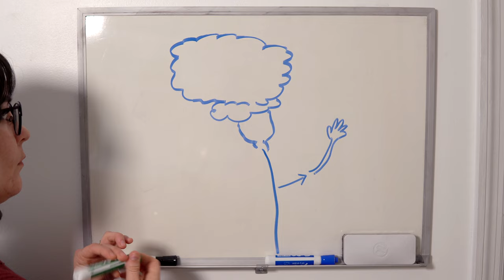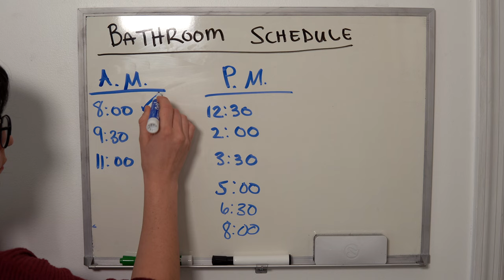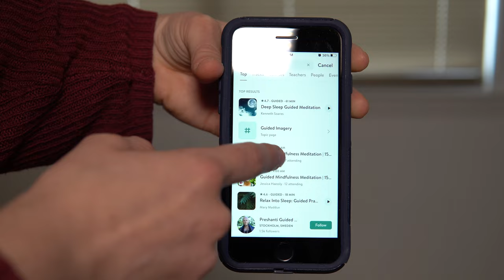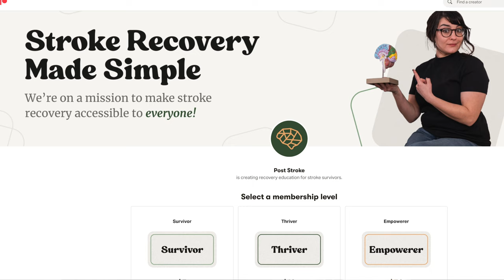Incontinence After Stroke – Why It Happens and What To Do About It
Per the UK Stroke Association, around 15% of stroke survivors experience incontinence, or a lack of bladder/bowel control, one year after their stroke. It can be uncomfortable and embarrassing. This video walks through why it happens, common symptoms, and 4 strategies that can be done at home to improve it!

🤝 Support Post Stroke if you find value in what we do and are able to donate.

Time Stamps:
00:00 Intro
00:29 Why It Happens
01:46 Symptoms
2:35 What To Do About It
2:49 Strategy #1
3:29 Strategy #2
4:28 Strategy #3
5:57 Strategy #4
7:23 Outro